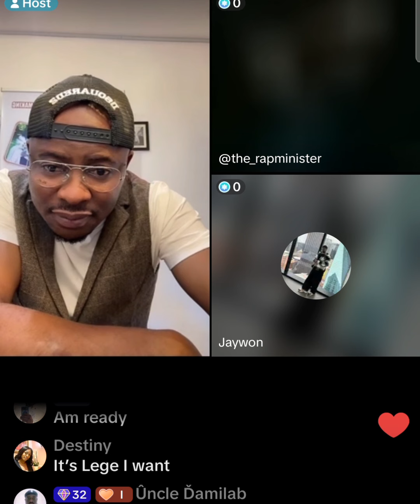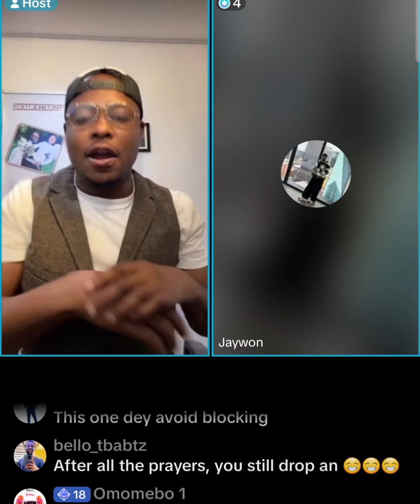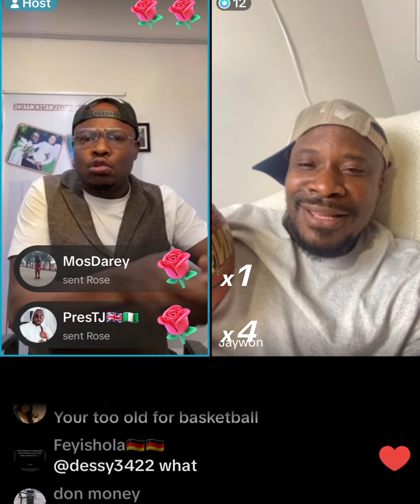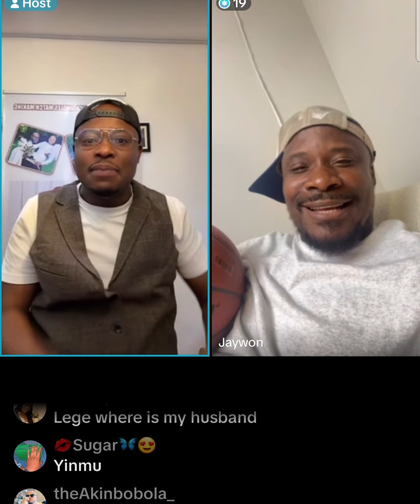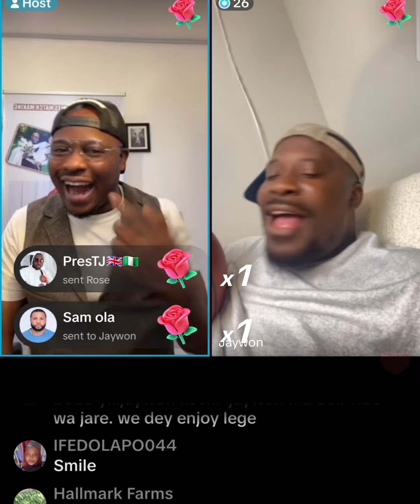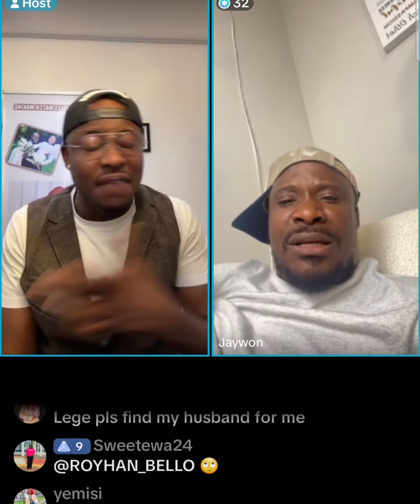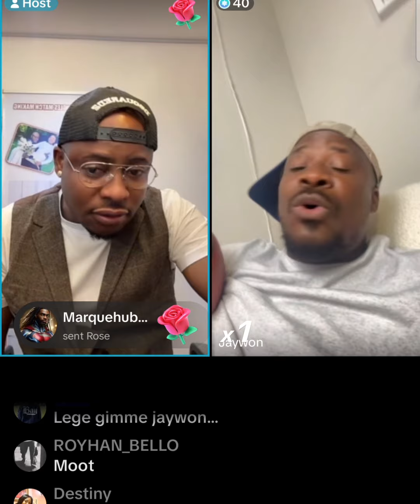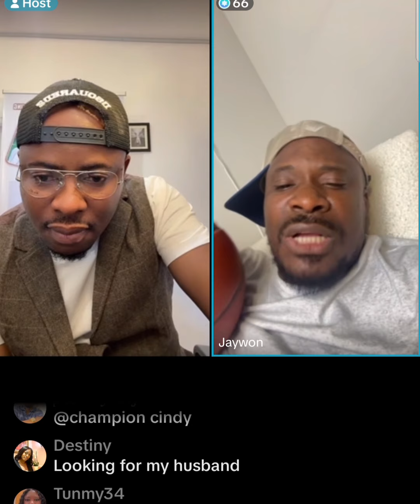Good morning from Lègè Miami matchmaking class.